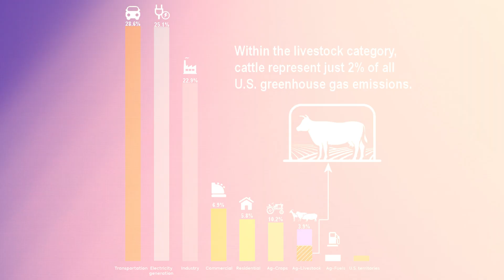No, Your Cheeseburger Isn’t Causing Climate Change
Is eating beef really driving climate change? The media and activists insist that reducing beef consumption—or even switching to insect-based diets—is necessary to combat global warming. But is this claim based on solid science? In this video, Linnea Lueken from The Heartland Institute fact-checks the idea that cattle ranching is a major driver of greenhouse gas emissions.

According to data from the U.S. Environmental Protection Agency, beef production contributes only 2% of total U.S. greenhouse gas emissions, and all livestock combined account for less than 4%. In contrast, transportation, electricity production, and industry make up the vast majority. Plus, methane—the primary emission from cattle—has a short atmospheric lifespan, making its impact far less significant than often claimed. With agricultural crop production emitting more greenhouse gases than livestock, should we really be worried about hamburgers causing climate catastrophe? Linnea has the facts!

Check us out on Instagram 👉@HeartlandInstitute